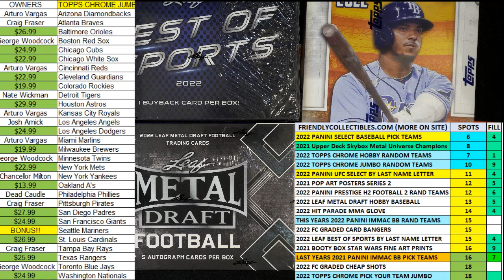2022 Topps Chrome Baseball HOBBY FILL ID 22CHRHOBBY101